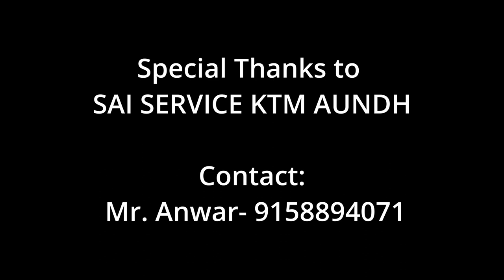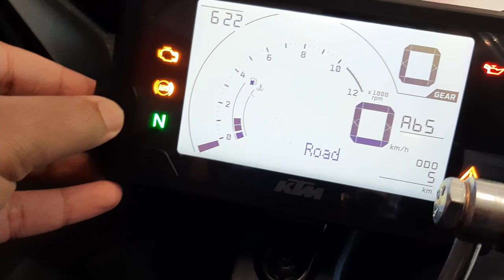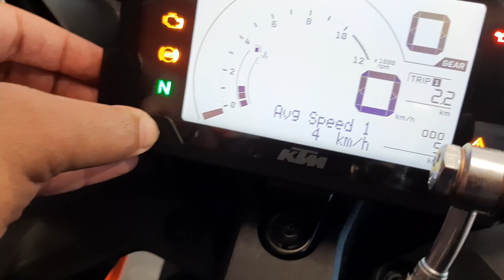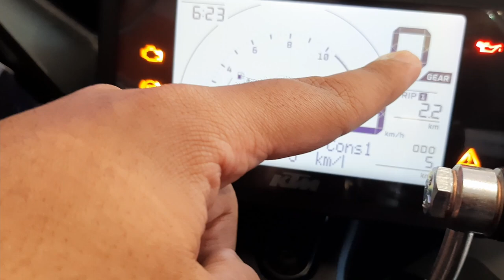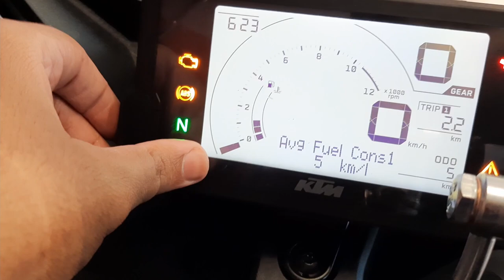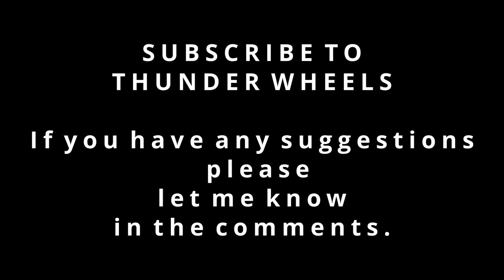2022 KTM RC 200 | Walkaround| Price| Exhaust note| Specifications| Thunder Wheels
Showroom details:
Sai service KTM Aundh
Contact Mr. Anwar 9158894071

Hello everyone, this is my first long video on YouTube featuring the all new KTM RC 200 2022 model. I have tried to cover most of the details, if I have not answered any of your Questions please ask them in the comments. This Rc 200 now looks a lot bulky than before but is lighter than the previous one by 3 kgs, A lot of weight saving has been done. The engine remains the same but a new sub frame has been introduced and the price remains unchanged!